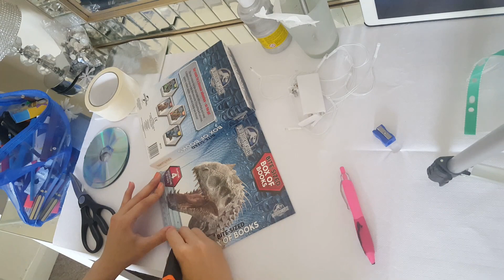DIY: Easy to Make Jewellery Box and Statement Ring Storage Box, Great Gift Idea 2020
7 Amazing DIY Craft Project Ideas That are Easy to Make!
DIY Donut Phone case! DIY Phone Case Designs | Tumblr, Starbucks, Emoji & more! DIY Donut Phone Case, DIY DONUTS PHONE CASE | DECORATE YOUR PHONE CASE, DIY phone case ideas you need to try! tumblr inspired! DIY Liquid Phone Case! DIY Tumblr Phone Cases. DIY Nail Polish Inspired Phone Cases! DIY Water Marble Phone Case & Tutorial! How to Make Minion Pencil Holders | DIY School Supplies EASY, DIY crafts: MINIONS BOX from cardboard tube, Art and Craft: Minion Pencil Holder! How to Make a Minion Pencil Holder Tutorial! DIY Crafts! DIY School Supplies! 10 Weird DIY Crafts for Back to School with DIY Lover! DIY 10 Easy Phone Projects. DIY Phone (Case, Pouch & More), DIY Weird Back To School Supplies You Need To Try! DIY Tumblr Inspired Pillows to Decorate Your Room! Simple Nail Hacks Everyone Should Know!
DIY Christmas Decorations ❄ Cute Holiday Room Decor, DIY Christmas/Winter Room Decor, DIY Winter Room Decor Ideas, DIY Room Decor Ideas, diy room decorating ideas for teenagers, How To Make A Balloon iPhone Case. DIY Phone Case. Life Hacks. DIY Phone Case Designs! DIY Fall Room Decor, Organization & Decorating Ideas !
HOW TO MAKE YOUR FALL TUMBLR: DIY Snacks, Style & Decor. DIY Fall Room Decor: Affordable & Cozy!

20 Amazing DIY Craft Project Ideas That are Easy to Make!
DIY Christmas Decorations ❄ Cute Holiday Room Decor, DIY Christmas/Winter Room Decor, DIY Winter Room Decor Ideas, DIY Room Decor Ideas, diy room decorating ideas for teenagers, How To Make A Balloon iPhone Case. DIY Phone Case. Life Hacks. DIY Phone Case Designs!